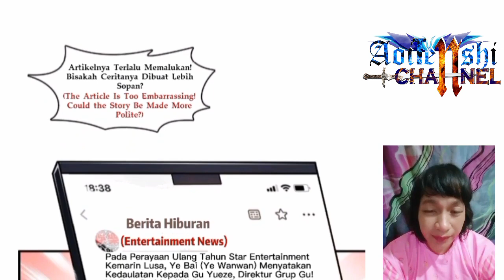Drunk! Wanwan Chapter 389 sub English indo ( perfect secret love)